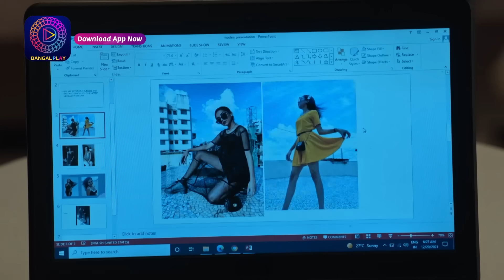Mann Sundar - Best Scene | মন সুন্দর - সেরা দৃশ্য | 30th September | Enterr10 Bangla